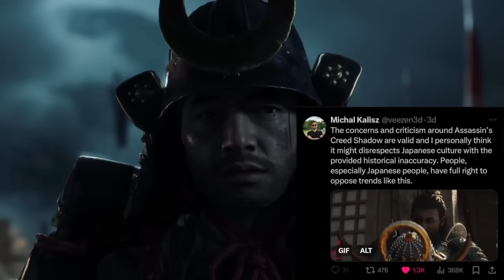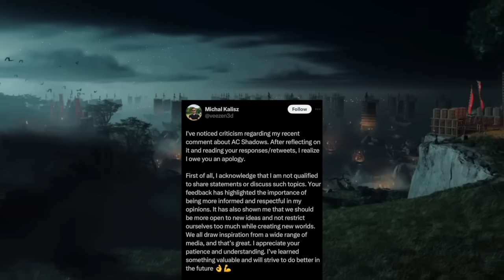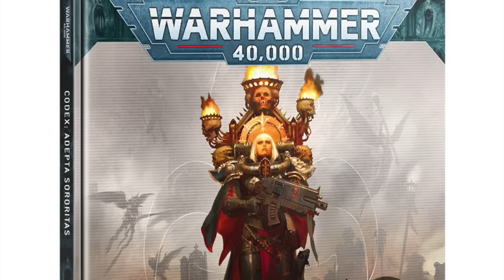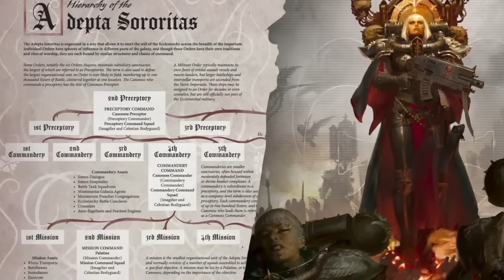Assassin's Creed Shadows EXPOSED for Anti-White Male Agenda + Japanese Players Reject Woke Yasuke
There is so much still happening with Assassin's Creed it's insane & Warhammer is going down the ugly woman route, great